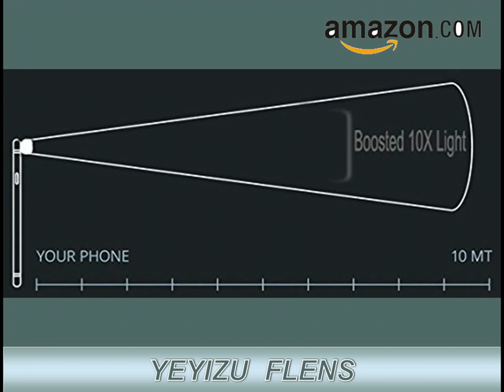FLENS Magnetic F.LENS Turns your phone into tight-focused flashlight By YEYIZ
Online ordering

Magnetic yeyizu Flens It makes a perfect fit for your key-ring. It will be your everyday carry flashlight!

yeyizu F.lens is very easy to use: it's designed for everyone who wishes for better, more useful phone flashlight. And is perfect gift!